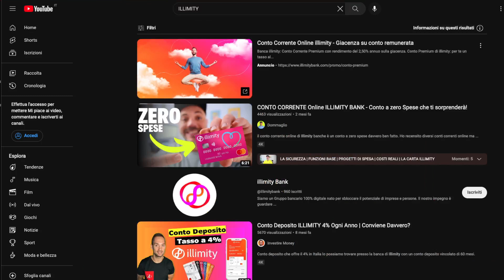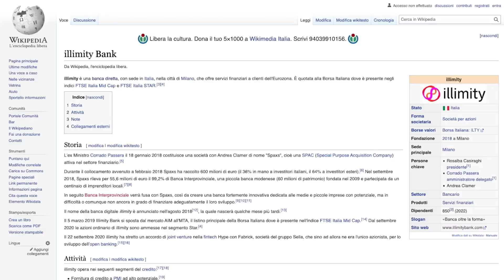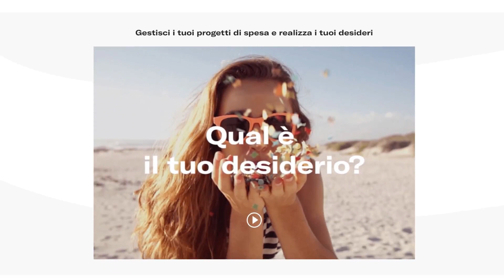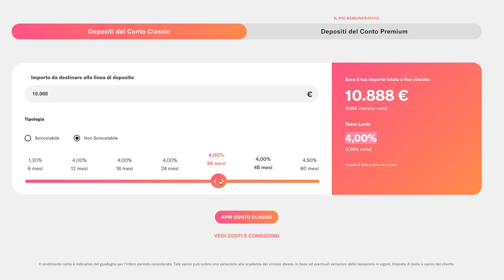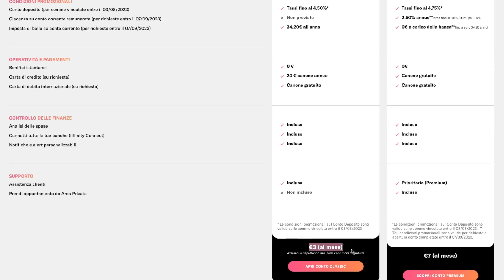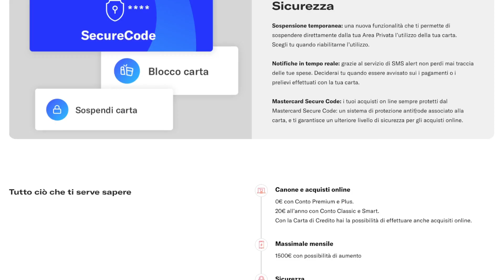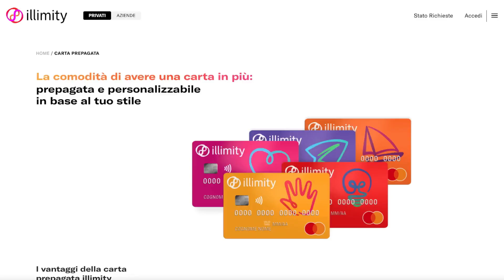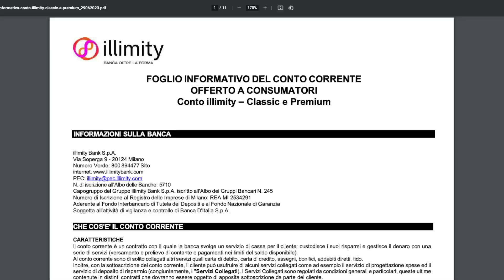Conto Corrente ILLIMITY diventa a pagamento ? Facciamo Chiarezza sul conto di Illimity Bank.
Il conto corrente illimity è diventato a pagamento. In questo video proviamo a fare chiarezza e ad analizzare se davvero sia cambiato qualcosa e sopratutto, analizziamo le caratteristiche più importanti quali:
Prelievo agli ATM,
Bonifici SEPA
Bonifici Istantanei
Pagamento di RAV, MAV, BOLLO AUTO ecc.
Carta di debito,
Carta di Credito
Prestiti Personali e Assicurazioni.

È vero che sulla carta il conto è diventato a pagamento ma in questa video recensione, ti spiego come fare per portarsi a casa un conto corrente online a zero spese.

▼▼▼ SCOPRI QUESTI CONTI  ▼▼▼

TUTTE LE RISORSE UTILI

Stai pensando di aprire Partita Iva?
Richiedi una consulenza gratuita a Fiscozen dal link qui sotto
Se successivamente deciderai di affidarti a Fiscozen, per te uno

▼▼▼▼▼ TUTTI I BONUS ▼▼▼▼▼
I MIGLIORI BROKER:

▼▼▼▼▼ 💳CONTI CORRENTI GRATUITI💳 ▼▼▼▼▼

▼▼▼▼▼ TUTTI I LIBRI▼▼▼▼▼
📖 I migliori LIBRI da cui Partire 📚

▼▼▼▼▼ANALISI ETF ▼▼▼▼▼
 PORTALI FONDAMENTALI per ogni INVESTITORE